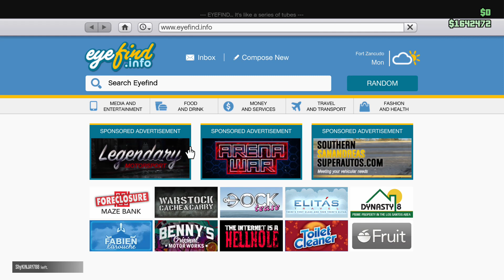GTA ONLINE Buying an Aircraft Workshop for my Hangar on Fort Zancudo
Just bought a Hangar Workshop for my Hangar on Fort Zancudo Military Base. Also upgrading a few Aircraft after Purchasing the workshop.

New Content added Regularly.